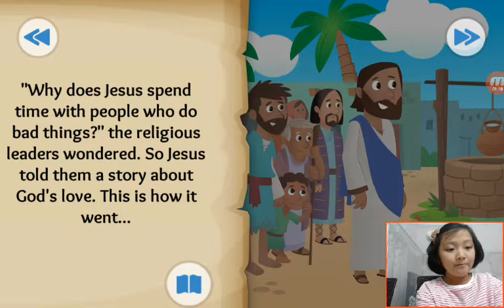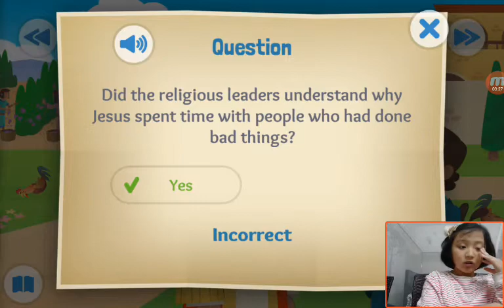‹Kids›Grace：Wonderful Bible Story‹성경이야기›– Coming Home about A father and his two ons